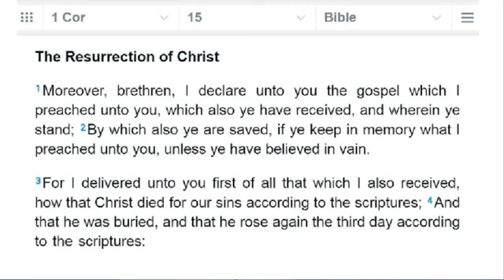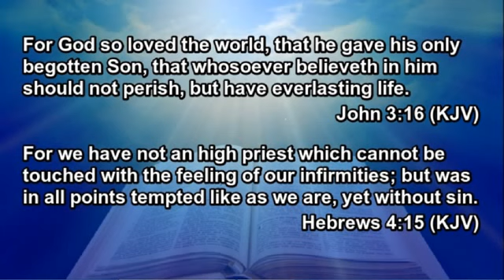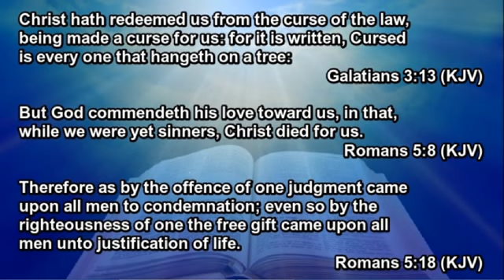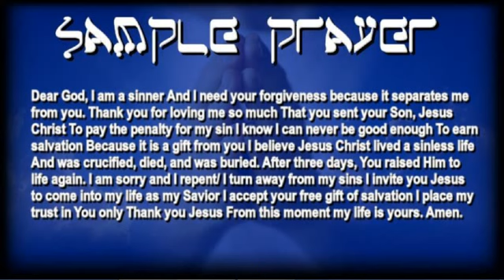⚠️WARNING⚠️ TIME IS ALMOST UP ⌛️ GET READY TO GO HOME